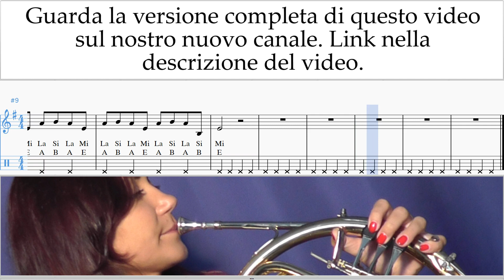Corso di Corno Linkin Park - Lost Tablature Tab um-t-n276 anteprime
Guarda la versione completa di questo video sul nostro nuovo canale Corso di Corno Linkin Park - Lost Tablature Tab um-t-n276 Si prega di scrivere nei commenti, come rendere le lezioni più utile a voi?